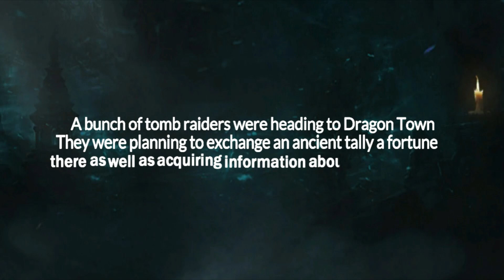Tomb Mystery Whisperer : Nouveau MMO Mobile - GAMEPLAY GUNNER - No commentary ! (C'est nul)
Tomb Mystery: Whisperer est un nouveau mmorpg mobile disponible en anglais depuis le 11/05/2022. Vidéo découverte gameplay sans commentary. Gameplay filmé sur pc via émulateur.
- Ajoute mon code Dashup pour avoir 3% de réduc en plus !

Tomb Mystery Whisperer, site officiel avec les liens pour vos stores iOS et Android
Si le jeu n'est pas disponible dans votre pays, vous pouvez utiliser l'APK :